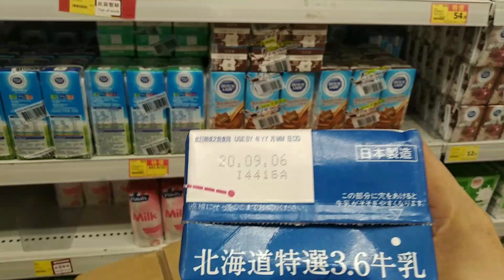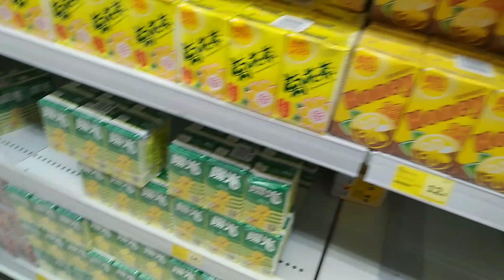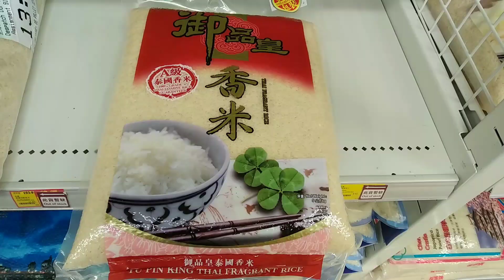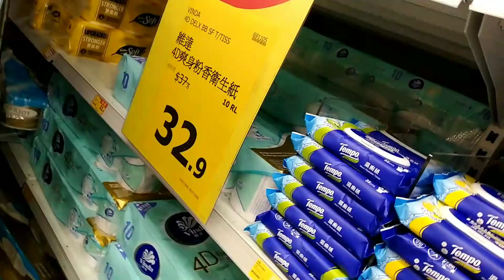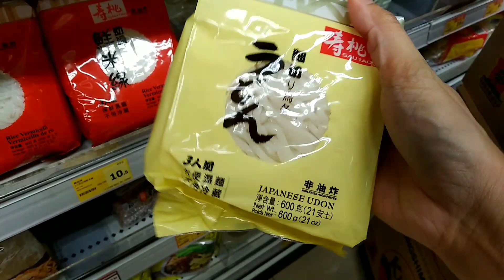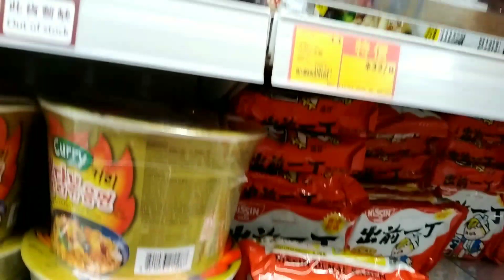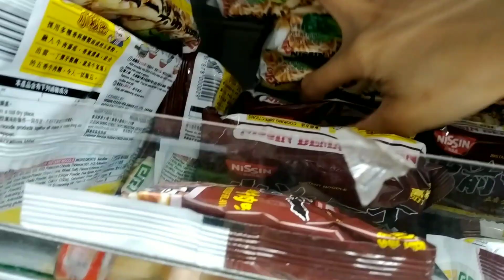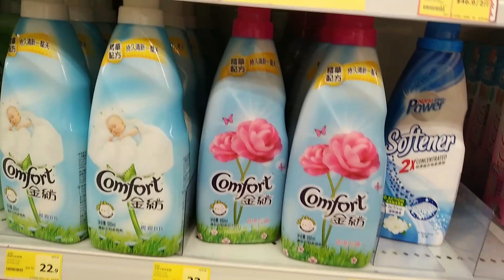Grocery time //Wellcome Shop